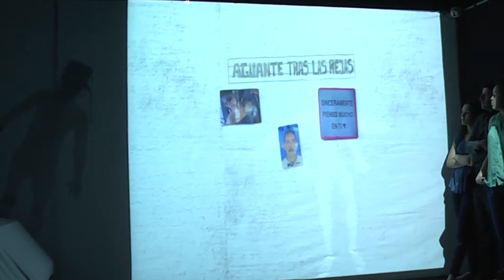El Poli presente en el Festival Iberoamericano de teatro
Huellas Digitales, es la obra que combina la realidad virtual con las proyecciones holográficas. El Poli en conjunto con más de 3 entidades colabora con jóvenes privados de la libertad, para hacer de ésta una experiencia teatral única y con un alto sentido de responsabilidad social.